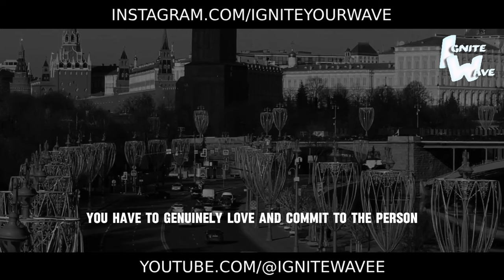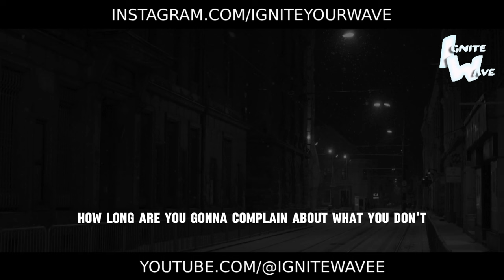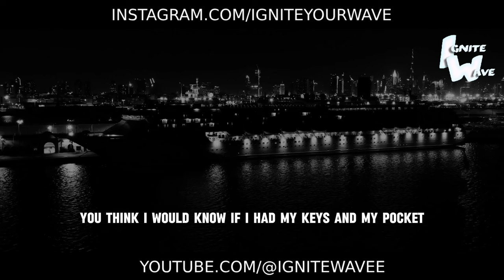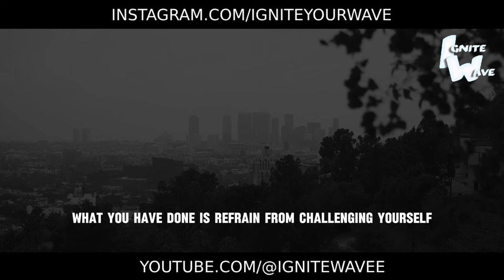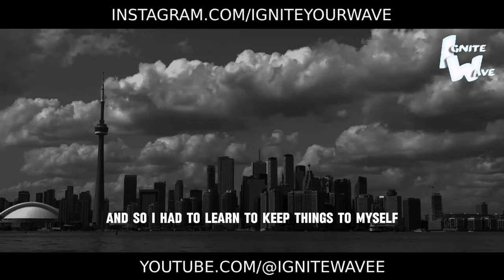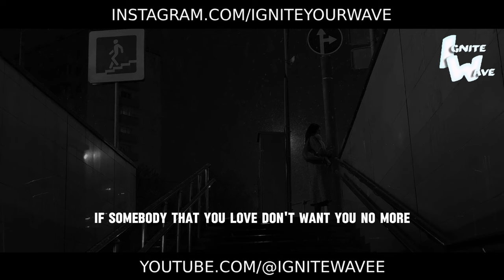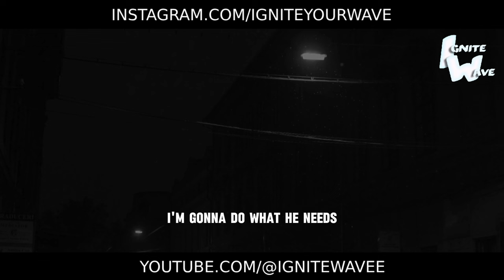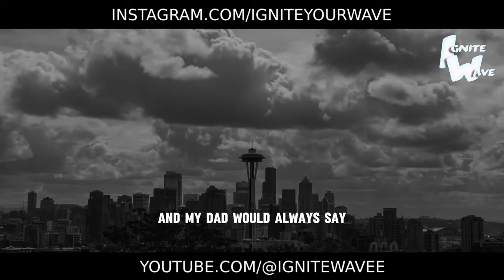NOW IS YOUR TIME - Best Motivational Speech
Listen closely, for in this moment, the universe aligns to whisper a message directly to you: Now is your time. 🌟

Welcome to the most empowering motivational speech you'll ever hear. In this electrifying address, we'll explore the power of seizing the present moment and harnessing it to propel you towards greatness.

This speech is your call to action, your reminder that the time for waiting is over. Whether you've been procrastinating on your dreams or hesitating to take the next step, now is the moment to embrace your potential and pursue your aspirations with unwavering determination.

Are you ready to embrace the power of now and make every second count? Let this speech be your catalyst, inspiring you to step into your greatness and create the life you've always dreamed of.

Watch now and tap into the limitless potential that resides within you. Embrace the challenges, embrace the opportunities, and watch as you transform each moment into a stepping stone towards success. Now is your time - seize it with all your might. 🌟